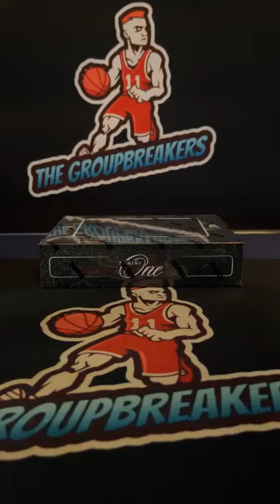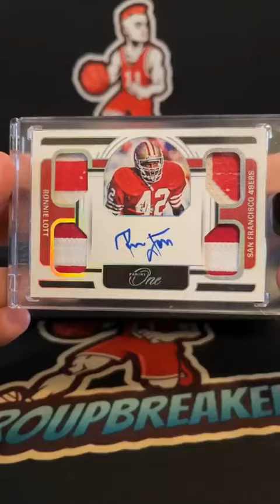BREAK #2352 - 2022 Panini One Football Hobby Box PYT Break #2352 - July 7th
TEAMS:
Andrew Harrison Cleveland Browns
Andy Vo Houston Texans
Chris Churchray Buffalo Bills
Chris Churchray Cincinnati Bengals
Chris Churchray Jacksonville Jaguars
Chris Churchray Miami Dolphins
Craig Nash Denver Broncos
Derek An Seattle Seahawks
Don Wylie New York Jets
Don Wylie Pittsburgh Steelers
Eric Carter Arizona Cardinals
Jeff Smanz Indianapolis Colts
Jim Benoit Las Vegas Raiders
Joe Hummel New York Giants
Jordan Hill Carolina Panthers
Jordan Hill Los Angeles Chargers
KaiandSarah Bloom Kansas City Chiefs
KaiandSarah Bloom Minnesota Vikings
Logan McCord New England Patriots
Matt Nutzmann Atlanta Falcons
Matt Nutzmann Baltimore Ravens
Michael Briggs Detroit Lions
Michael Guzman Chicago Bears
Michael Ward Los Angeles Rams
Mike Hamm Philadelphia Eagles
Mike Huylebroeck Tennessee Titans
Rome Pettway Dallas Cowboys
Rome Pettway Tampa Bay Buccaneers
Tim Rawls Washington Commanders
Tom Wolf San Francisco 49ers
Tyreece Wilkins New Orleans Saints
Wally Klock Jr. Green Bay Packers